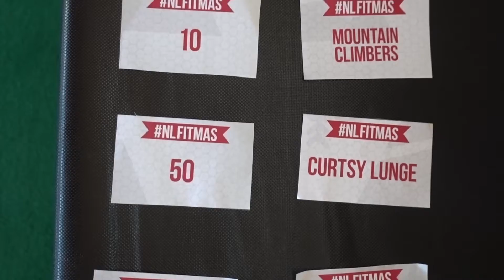MERRY FITMAS! Circuit #3 by Nichelle Laus (NO EQUIPMENT NEEDED!)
Check out my blog where i share my secrets for my NL Fitmas Videos!

Hi I’m Nichelle Laus, and I am all about changing lives.

I  am the owner of Optimum Training Centre, certified personal trainer, published fitness model, figure competitor, transformation and competition coach, kickboxing instructor, motivational speaker, and a proud Mom of 4 young boys. I recently resigned from my 15 year career as a police officer to pursue my love of health and fitness.

I am also a Fitness Expert and article contributor, and model for various fitness magazines. I have appeared in 4 television commercials for Nike, promotional and advertising campaigns for various products and companies, and infomercials.